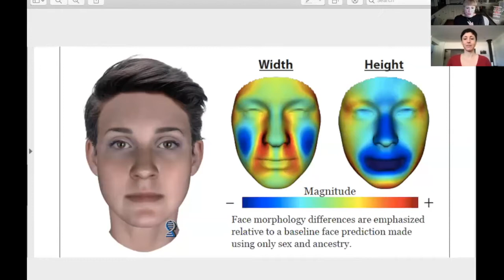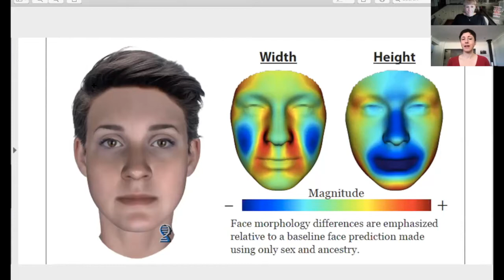Spotlight on Kathy Reichs - International BAD Sydney Crime Writers Festival 2020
Kathy Reichs in conversation with Xanthé Mallett at the International BAD Sydney Crime Writers Festival 2020.

Kathy Reichs’s first novel Déjà Dead catapulted her to fame when it became a New York Times bestseller and won the 1997 Ellis Award for Best First Novel. She has now written over twenty novels that have been translated into thirty languages. Reichs is a forensic anthropologist, one of only a hundred ever certified by the American Board of Forensic Anthropology, and is a Professor in the Department of Anthropology at UNCC. Dr Reichs has testified at the UN Tribunal on Genocide, aided in the identification of war dead, and assisted in the recovery of remains at the World Trade Center following the 9/11 terrorist attacks.

The BAD Sydney Crime Writers Festival runs events all year covering the wide world of crime writing. Find us at badsydney.com or on social media @BADcrimesydney.